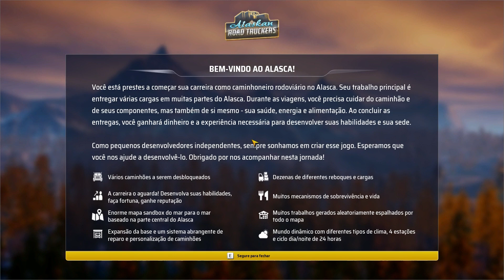SIGA BÊBADO CAMINHONEIRO EM ALASKAN ROAD TRUCKERS (RERUN) (PC 🎮 BR)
SIGAM A GENTE POR LÁ PRA NÃO PERDER NADA!

Sinta-se na pele de caminhoneiros do Alasca. Entre na boleia de máquinas enormes e desbrave um dos ambientes mais árduos e perigosos. Encare o desafio e veja se consegue sobreviver bastante tempo para vivenciar totalmente a beleza crua do selvagem Alasca.